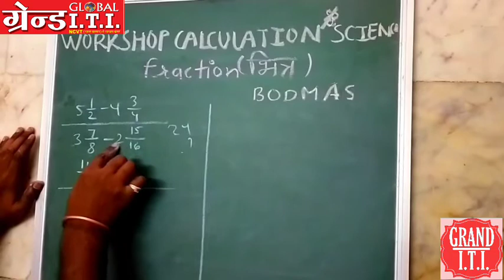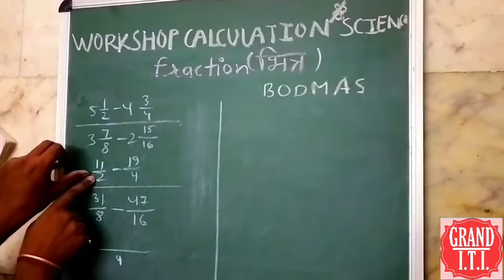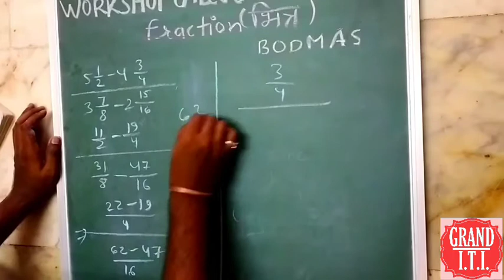Workshop Calculation & Science by Nitin Sir Fraction (Part - 14)